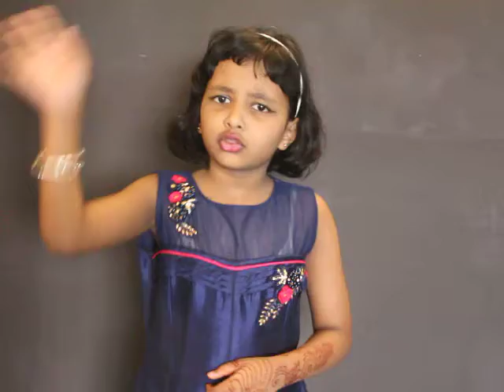aradhya v audition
audition at abhinay manch